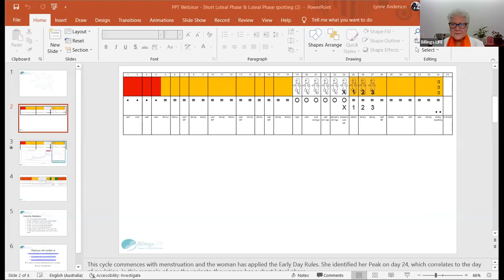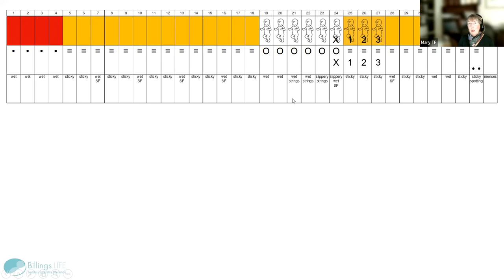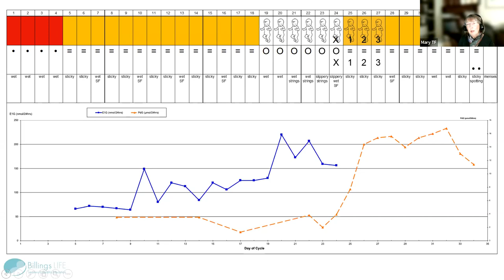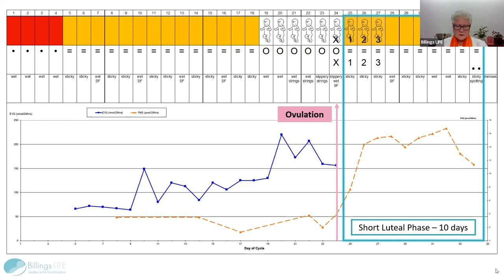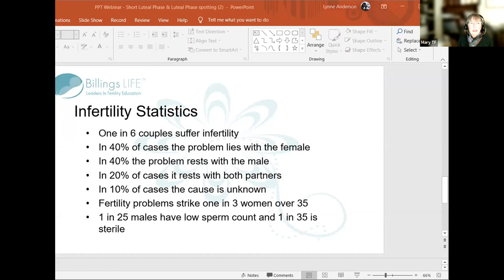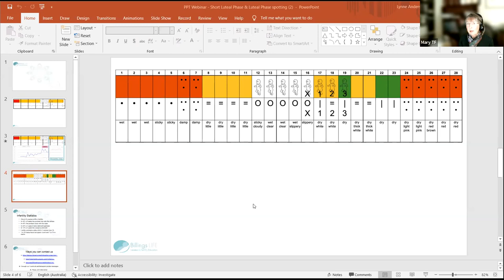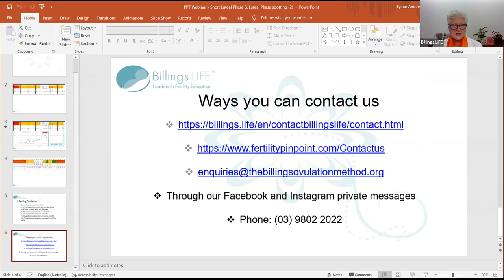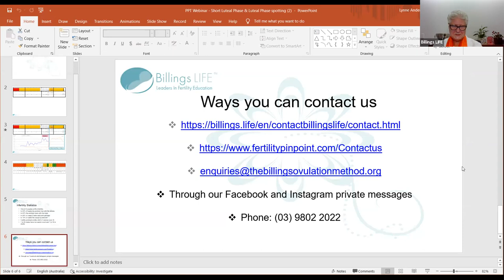Billings LIFE Fertility Awareness - a Holistic Medical Approach.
Join us for an engaging conversation with Lynne Anderson, CEO of Billings Life™ Australia, and Dr Mary Walsh, General Practitioner and
Chair of AIRRM (Australasian Institute for Restorative and Reproductive Medicine). The conversation covers  how the Billings Ovulation Method® and a medical approach to fertility can complement one another to restore a woman’s health and fertility.